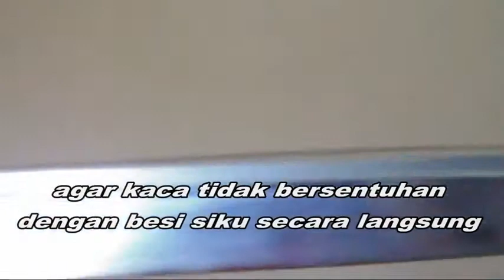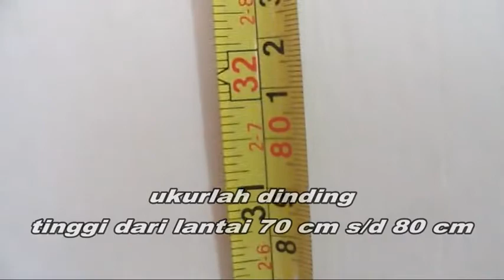Cara membuat rak tv minimalis praktis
cara praktis membuat rak dinding untuk di ruang TV